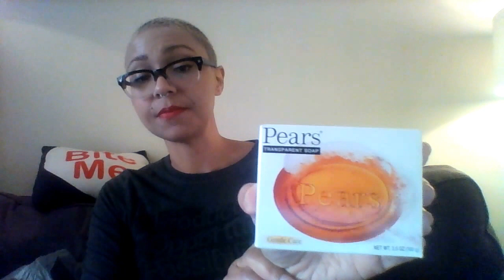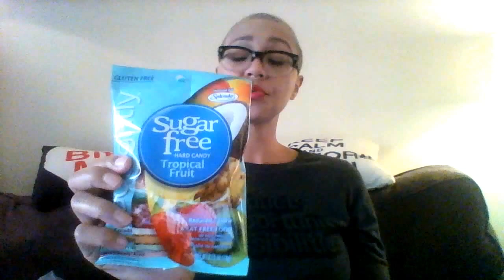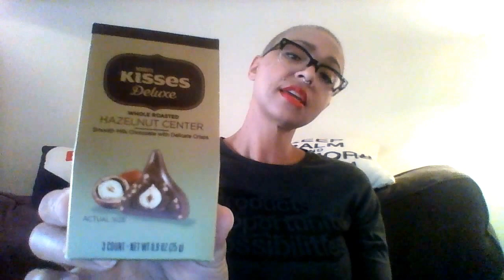Dollar Tree Haul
I had no idea people did Dollar Tree hauls until I ran across some. I couldn't resist!